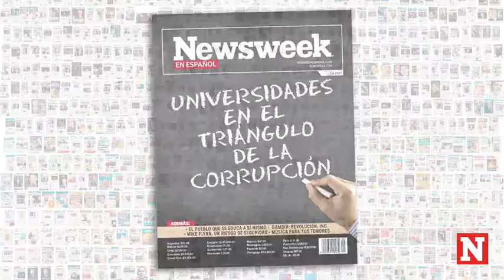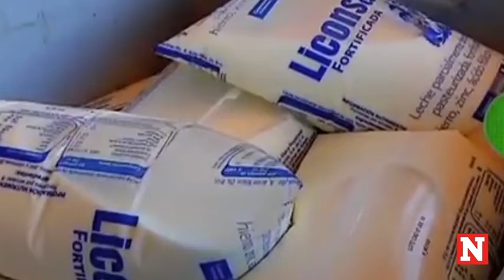Universidades en el triángulo de la corrupción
Pemex, la Sedesol, el IMSS y la Sagarpa han transferido miles de millones de pesos a universidades mediante contratos adjudicados de manera directa, que invariablemente terminan en manos de personas físicas y morales.